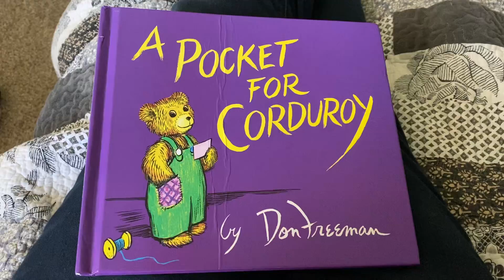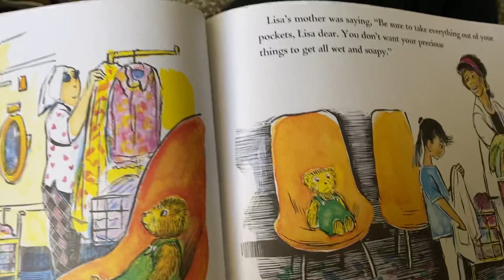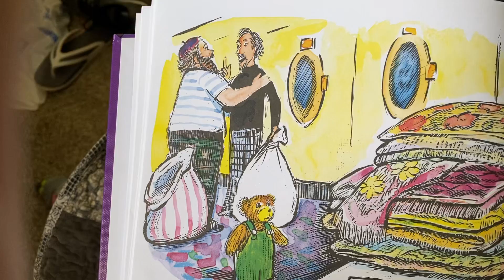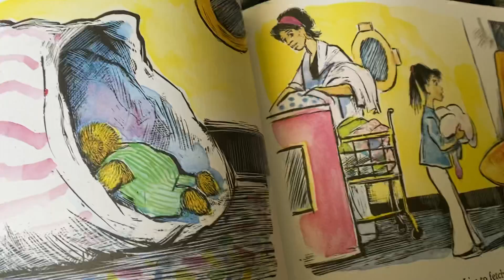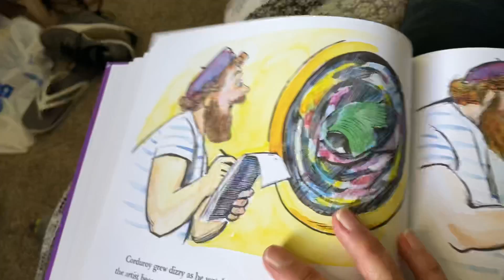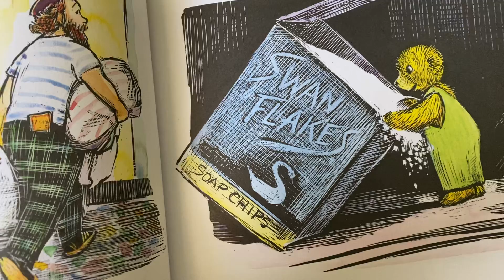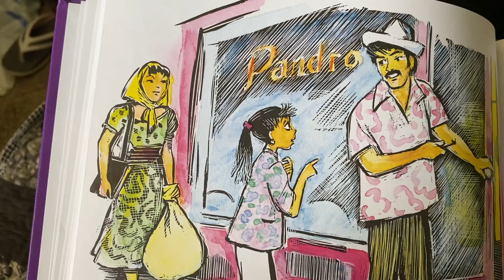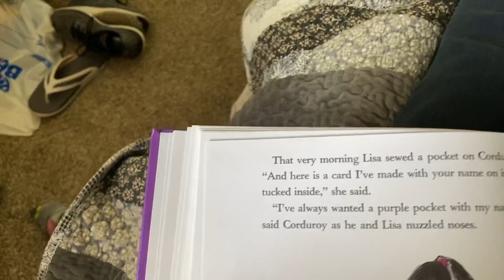A Pocket For Corduroy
Read by Gramsy